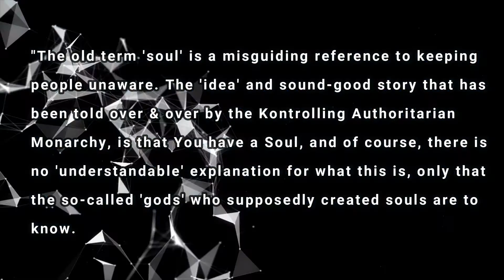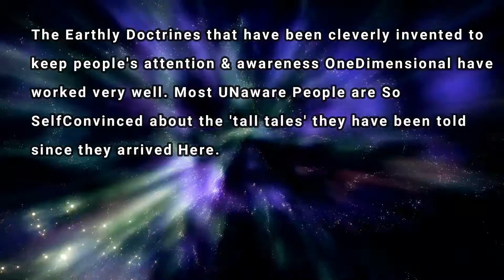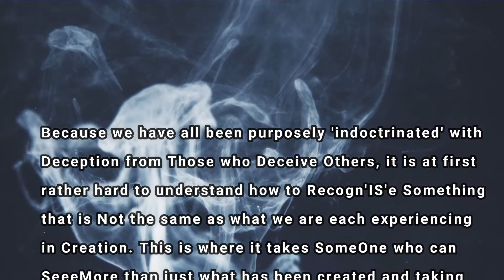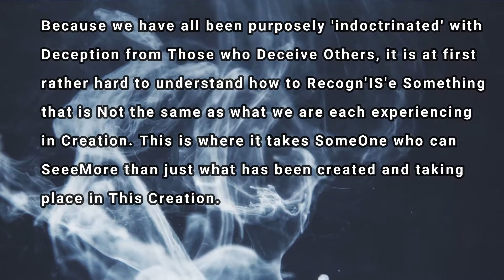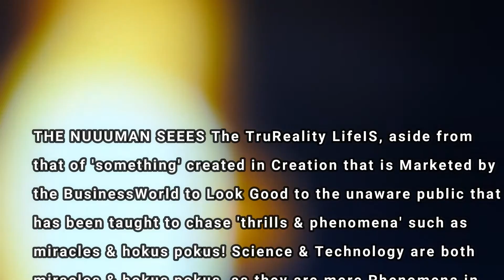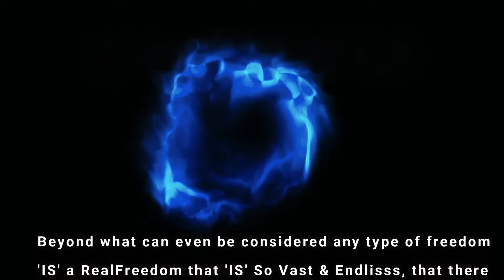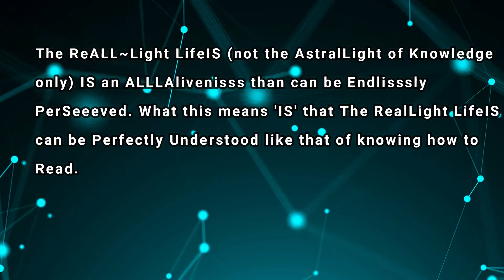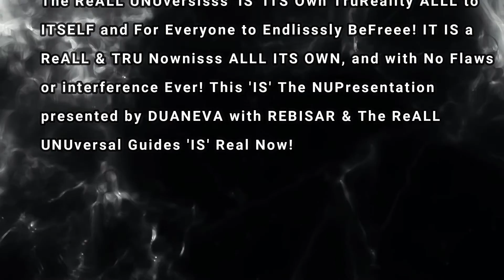YU 'IS' FREEBEING&REALLIGHT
NUArticle written by DUANEVA NUUUMAN & DUANE THE GREAT WRITER.
DUANEVA THE NUWAVISSS 'IS' with REBISAR & The ReALLGuides.
This 'IS' One of the Many NUVUs of The NUPresentation Presented by DUANEVA NUUUMAN with 'REBISAR IS THE ANSWER' & The ReALL UNUversal Guides & 'What 'IS' ReALL Now!' SING 'NU~U~U~U' & SEEE FOR YOURSELF on The RealSide LifeIS & Earn Your RealFreedom Now!